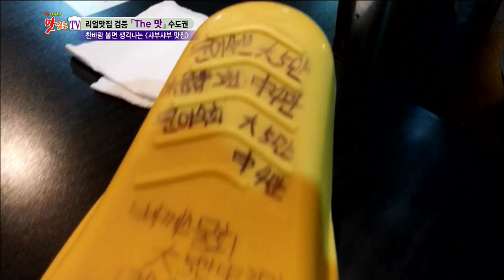[마포구 서교동] 충격적 비주얼! 문어 한 마리가 풍덩~ '문어 샤부샤부', 찾아라 맛있는 TV 20141115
찾아라 맛있는 TV 20141115
충격적 비주얼! 문어 한 마리가 풍덩~ '문어 샤부샤부'